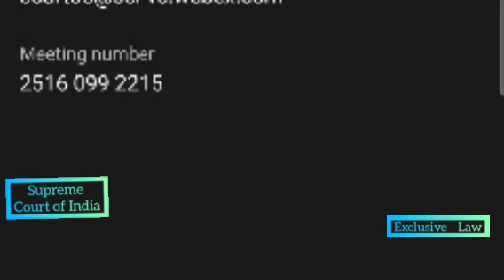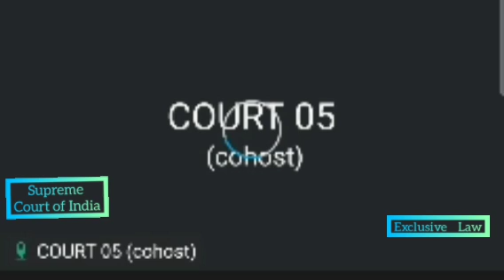B.Ed Vs. D.El.Ed Clarification 11.01.2024